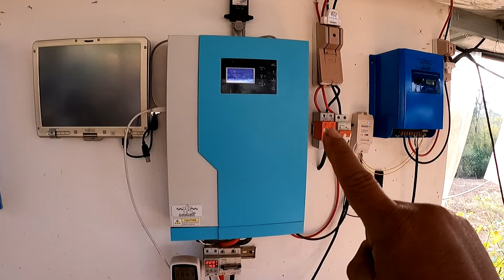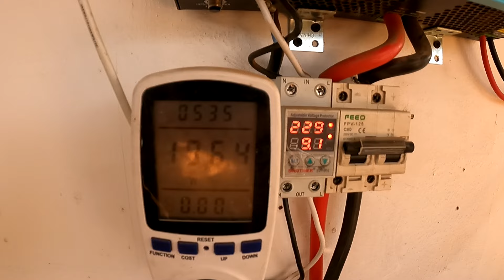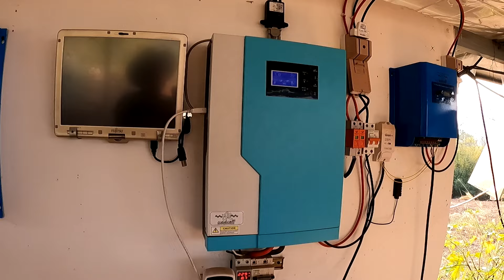ประกอบชุด ซับเมอร์ส ใช้ไฟ 220v ขนาด 1.5แรงม้า ซื้อมาราคา 4700 บาท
ติดตั้ง ซับเมอร์ส ซับเมิส ปั๊มบาดาล ซับเมิร์ส ปั๊มน้ำ บาดาล บ่อบาดาล ดูดน้ำลึก submerse เซ็นได SENDAI 14 ใบพัด ขนาด4นิ้ว 1.5HP 220v มีกล่อง รุ่น 4BSP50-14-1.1KWKW